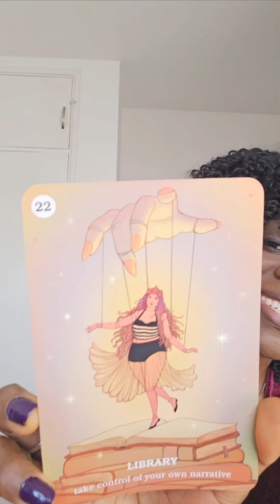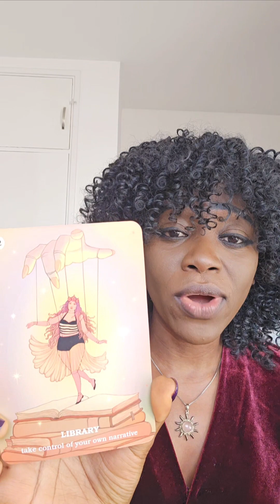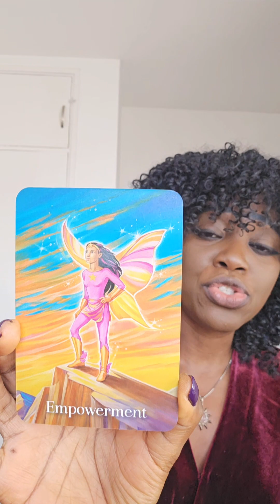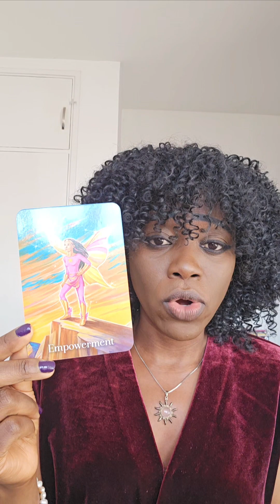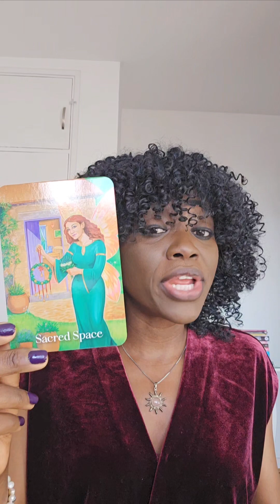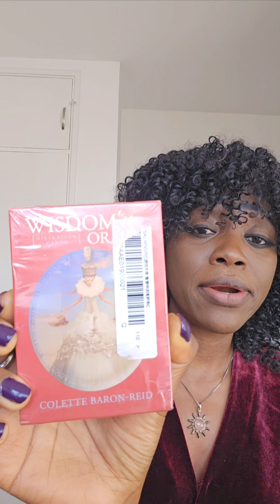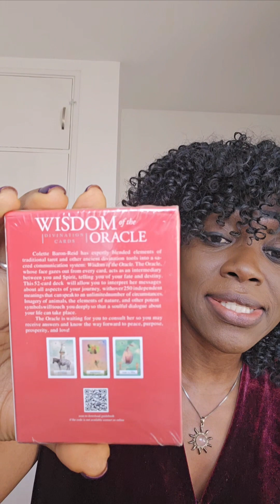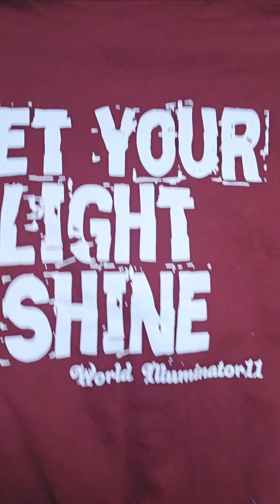Birthday Giveaway, get involved +✨️Create Magic in Your Life 22💥 | World Illuminator11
TITLE: Birthday Giveaway, get involved +✨️Create Magic in Your Life 22💥

Cards and Books Used: Believe in Your Own Magic-Amanda Lovelace, The Little Book of Happines-Lucy Lane, Manifesting with the Fairies-Karen Kay

The video is about "Birthday Giveaway, get involved✨️Create Magic in Your Life" but also tries to cover the following subjects:

Harness Your Inner Magic
Not Giving Your Power Away
Self Empowerment

👉 For a 1 on 1 sessions on Zoom for the TWIN FLAME INNER WORLD DEEP DIVE SESSIONS and the REGAIN YOUR POWER Sessions, contact me for more details via my email